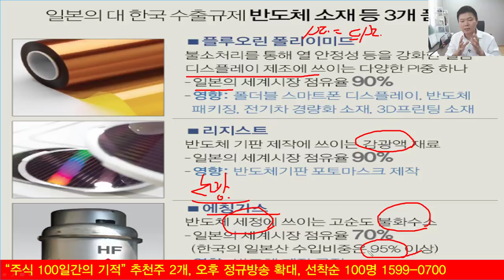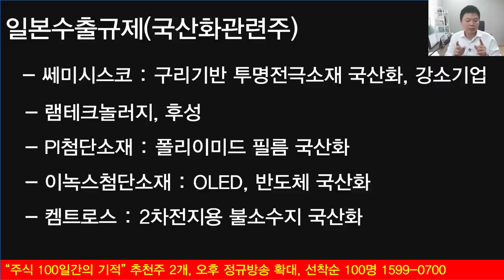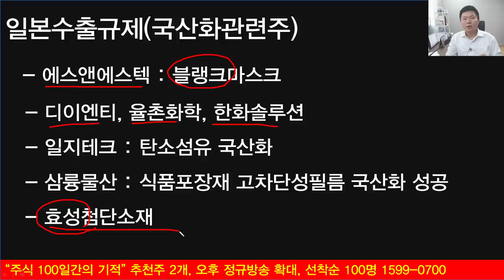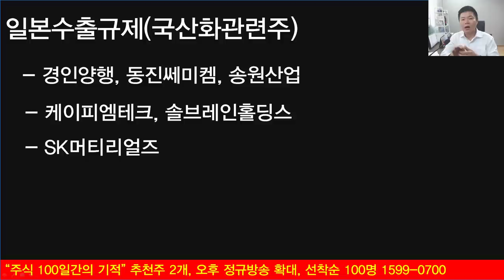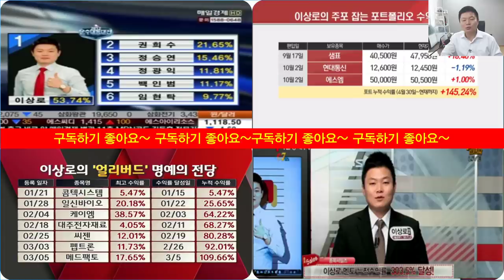SK머티리얼즈, 동진쎄미켐, 솔브레인 국산화관련주 지금이라도 공략해볼수 있는 종목은?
SK머티리얼즈, 동진쎄미켐, 솔브레인, 씨아이테크 등 국산화관련주의 상승세가 지속되고 있는 양상입니다. 국산화관련주로 아직 안오른 종목군, 공략해볼수 있는 국산화관련주를 함께 알아보겠습니다.